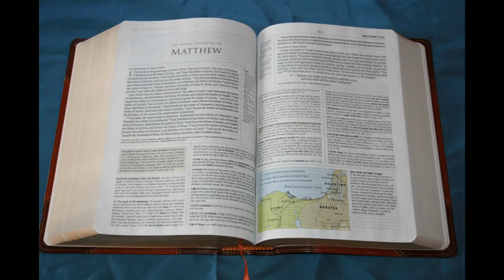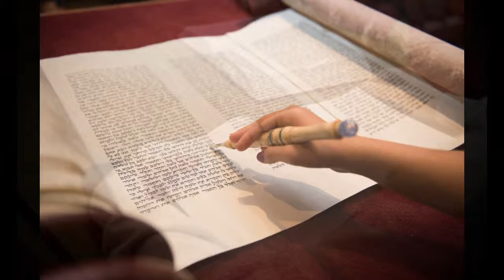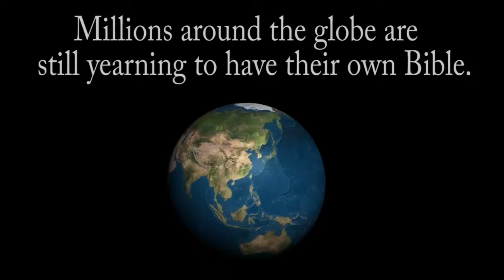MATA Study 039 - Bible Reading Encouragement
Shown to MATA students on 1-5-18.  Encouragement to read our Bible.